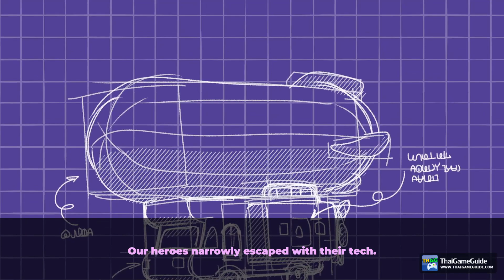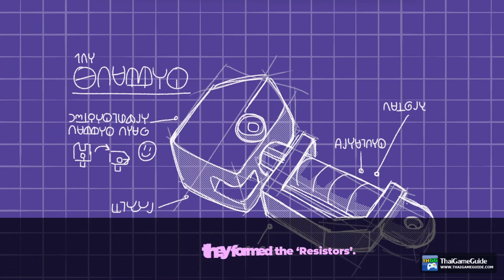Bish Bash Bots (Demo) : Local Shared Screen Co-op Campaign ~ Full Gameplay Walkthrough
This is Bish Bash Bots multiplayer gameplay in co-op campaign mode up to 4 players shared screen. And it's also Bish Bash Bots full gameplay on demo version. 😁

𝐆𝐚𝐦𝐞 𝐃𝐞𝐬𝐜𝐫𝐢𝐩𝐭𝐢𝐨𝐧
Bish Bash Bots is a unique mix of casual tower defense strategy and all-out brawling action. Team up in couch co-op / online play or go it alone and fight to save the world by building upgradable turrets, unlocking gadgets and bashing bots with giant hammers.

𝐃𝐞𝐯𝐞𝐥𝐨𝐩𝐞𝐫 / 𝐏𝐮𝐛𝐥𝐢𝐬𝐡𝐞𝐫 : @firestokegames

►►► 𝐕𝐈𝐃𝐄𝐎 𝐈𝐍𝐅𝐎 ◄◄◄
𝐆𝐚𝐦𝐞 𝐍𝐚𝐦𝐞 : Bish Bash Bots
𝐆𝐚𝐦𝐞 𝐒𝐭𝐚𝐭𝐮𝐬 : Demo
𝐆𝐚𝐦𝐞 𝐌𝐨𝐝𝐞 : Co-op Campaign
𝐍𝐞𝐭𝐰𝐨𝐫𝐤 : Local Shared / Split Screen
𝐏𝐥𝐚𝐭𝐟𝐨𝐫𝐦 : PC / Steam